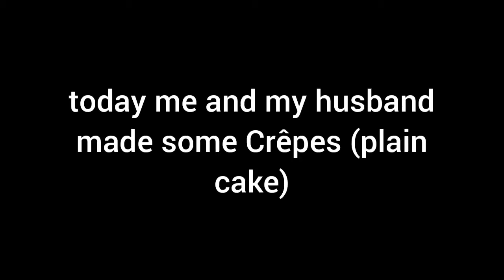today me and my husband made some Crêpes plain cake